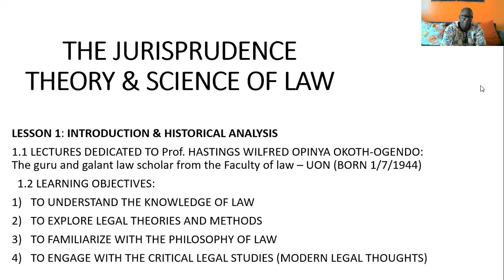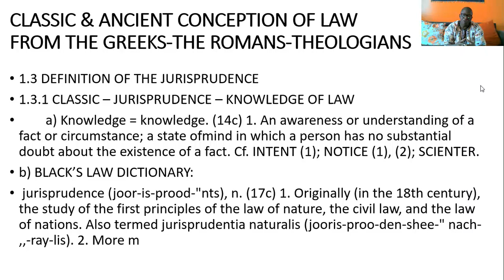LESSON 1: Introduction to the study of Jurisprudence